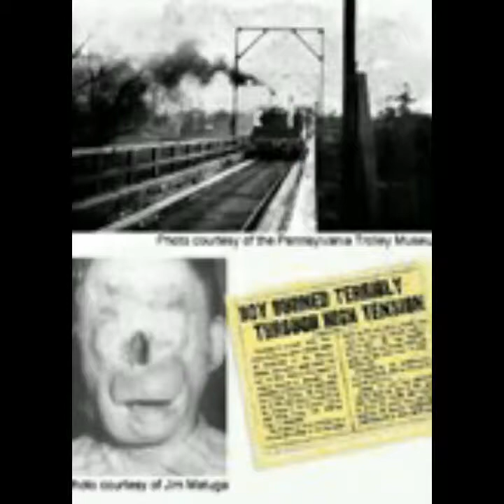Boulevard of broken dreams- Raymond Robinson tribute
Raymond was left deformed after a accident that left him without a face. He walked during the night as a hobby (hence the song I chose) and had to walk down the road (pictured throughout the video) at night because people were scared of him due to his appearance. He became a urban legend and many of you may know him as “charlie no face" or the "green man" due to his face and a greenish glow he emitted. As you might expect he was actually a very nice and quiet man who had not an ounce of ieviln him and many may think of him like the elephant man as he was also tragically misunderstood due to his appearance. For those of you who don't know who elephant man is He is pictured around 0:43. I will make more tributes to forgotten faces soon.